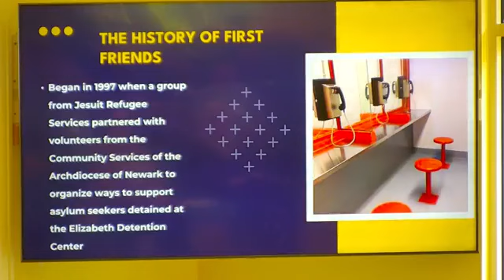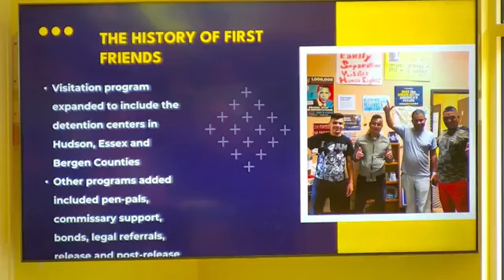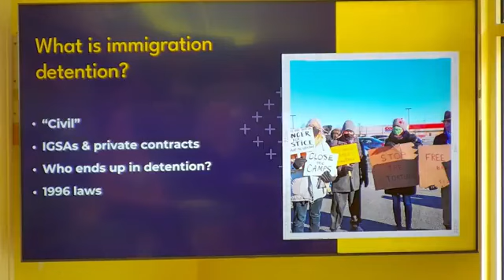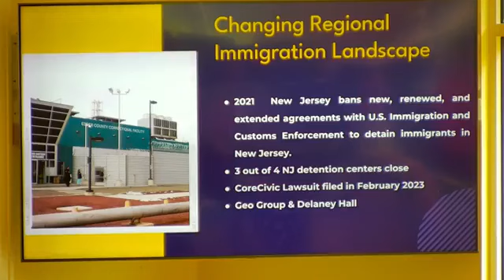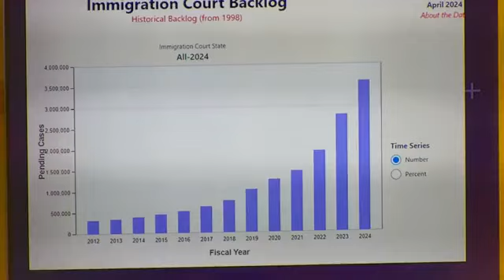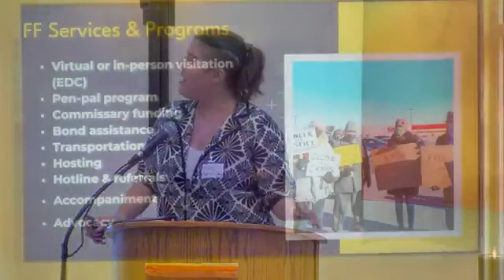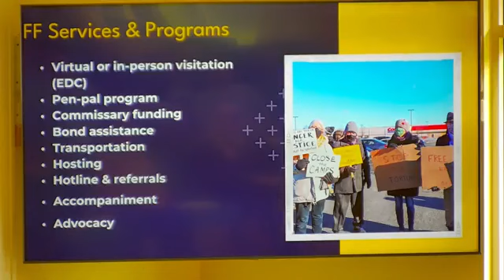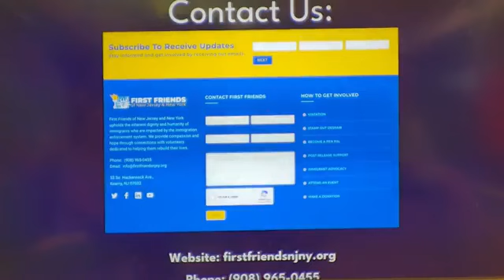Sunday, June 9, 2024: On Immigration: First Friends of New Jersey and New York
Presented by Katy Sastre
A presentation on the current work of First Friends of New Jersey and New York, an organization dedicated to upholding the inherent dignity and humanity of immigrants who are impacted by the immigration enforcement system. First Friends provide compassion and hope through connections with volunteers dedicated to helping them survive detention, gain freedom, and rebuild their lives. With dramatic increases in detention numbers over the past year and recent news that Geo Group, another private prison company, will be allowed to open up a new immigration detention center in the state, the needs in the region are on track to continue to increase over the coming year. In response, First Friends is redoubling its focus on supporting detained immigrants in 2024. You will learn about volunteer and advocacy opportunities with the organization, including virtual and in-person visitation, becoming a pen-pal, helping to answer the organization's hotline, among others.